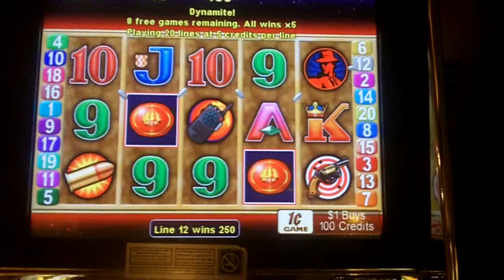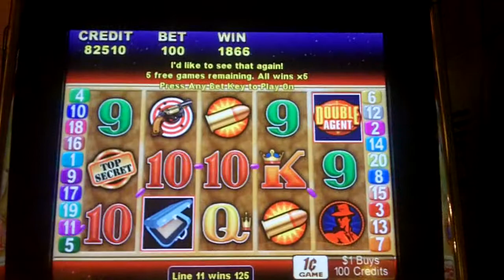Double Agent Slot Bonus - Aristocrat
July 20, 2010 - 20 lines x 5 = 100 bet picking 10 free spins with all wins X5 at the Borgata Hotel & Casino, Atlantic City, NJ.